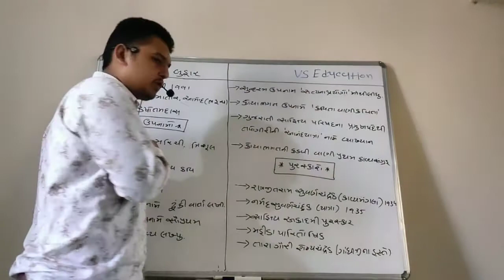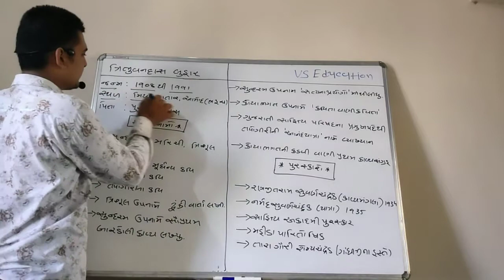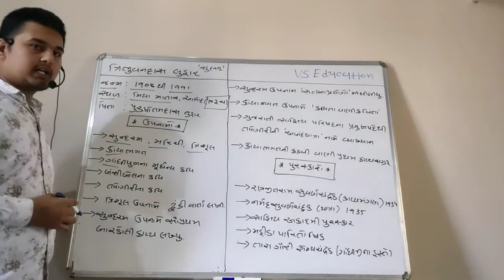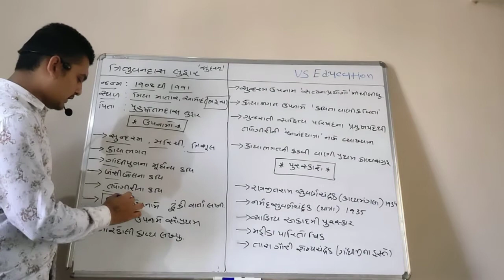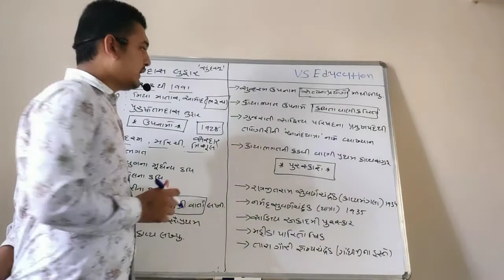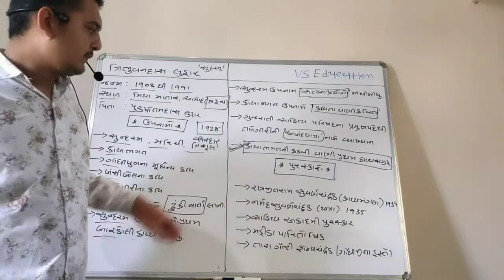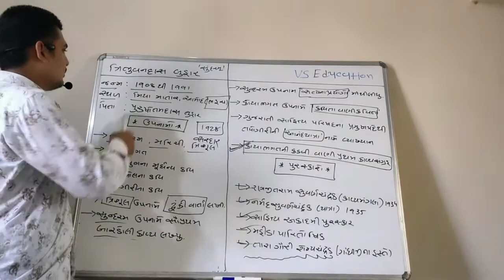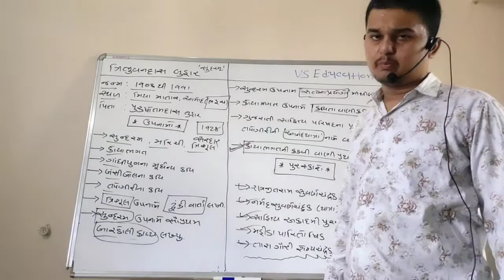Gujarati sahitya || tribhuvandas luhar || LEC-60|| ગુજરાતી સાહિત્ય ત્રિભુવનદાસ લુહાર